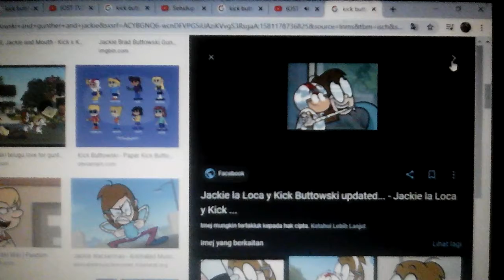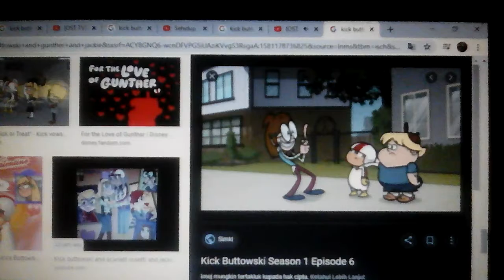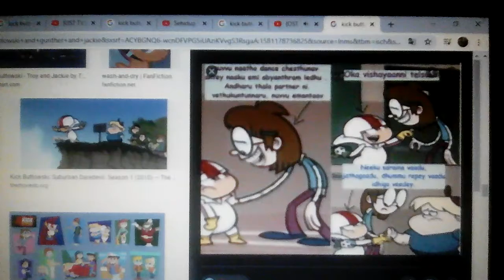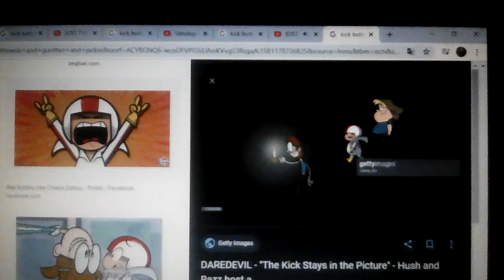Kick buttowski and gunther and jackie : hyper act . - kasih ; ost titian cinta 🌟🌟🌟🌟🌟✨🌟🌟🌟🌟🌟